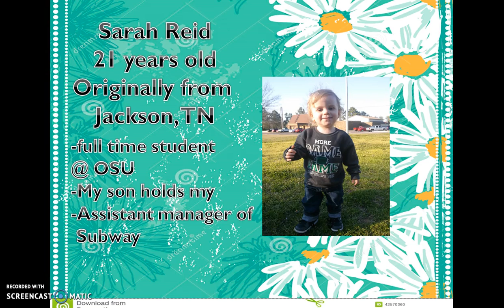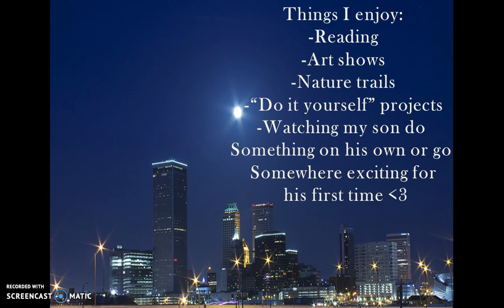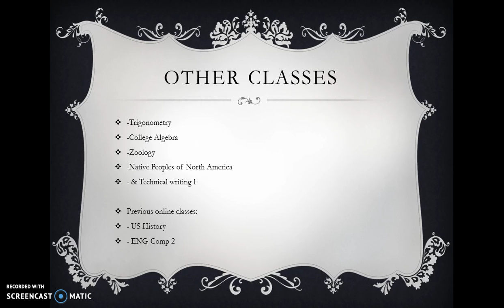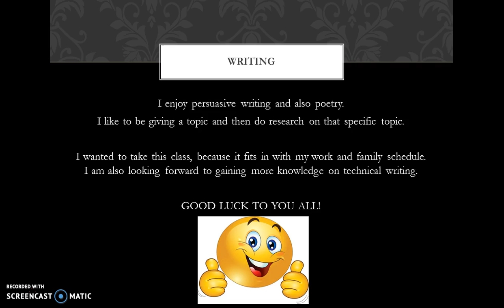Technical Writing 1 Intro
This is a little about me. I look forward to hearing from everyone and learning about you all as well! PS. Sorry it is not the best quality.